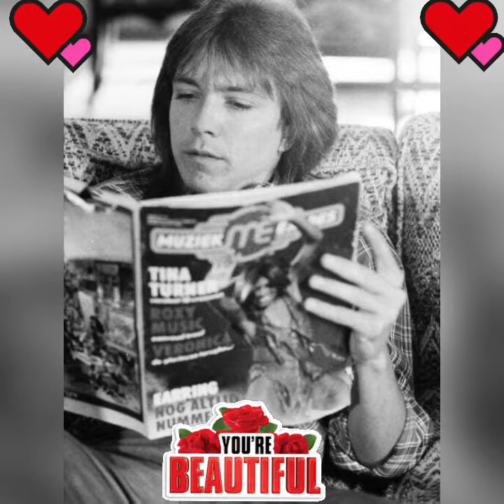DAVID CASSIDY TRIBUTE-KISS FROM A ROSE